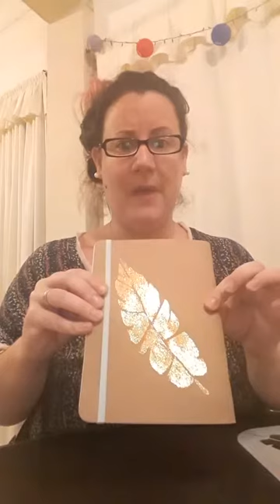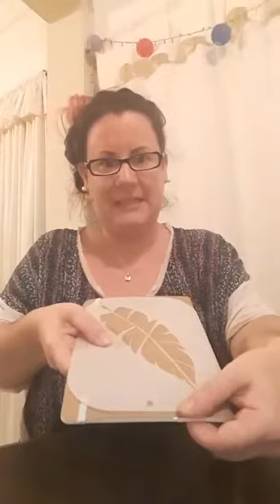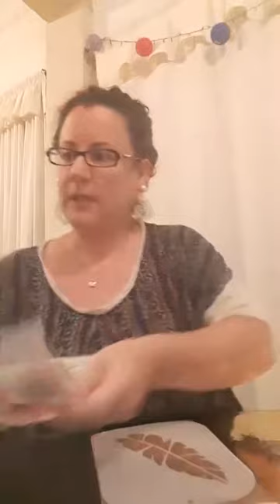FOIL APLICADO A PAPEL - PARTE 1